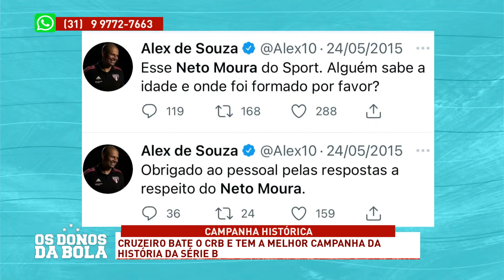PEZZOLANO EXPLICA: EDU E RAFA SILVA EM CAMPO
O Cruzeiro afastou mais um fantasma que o assombrou desde o rebaixamento, em 2019. Derrotou o CRB - que não havia vencido desde a queda - por 2 a 0 e se isolou ainda mais na liderança da Série B.